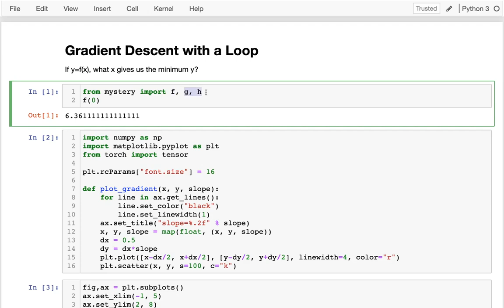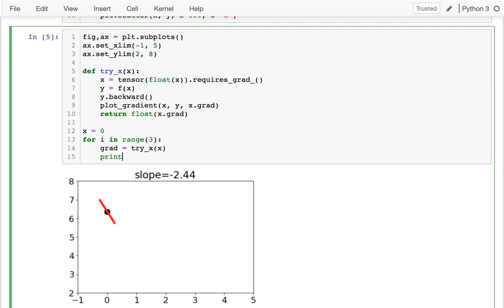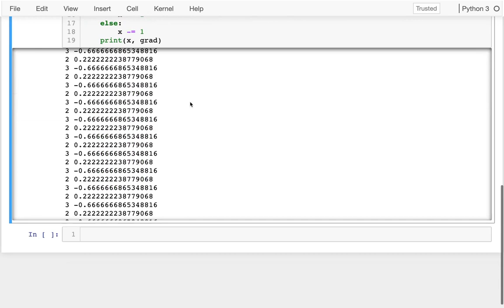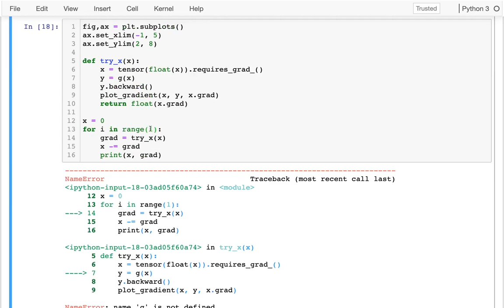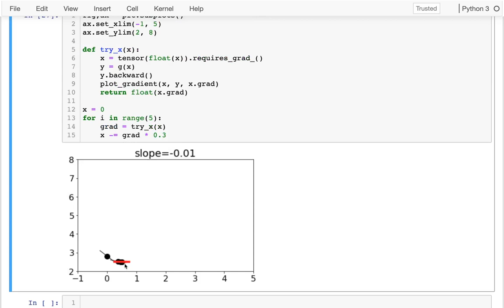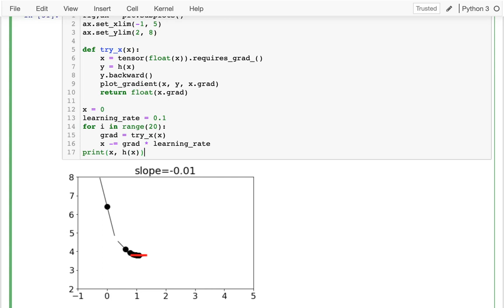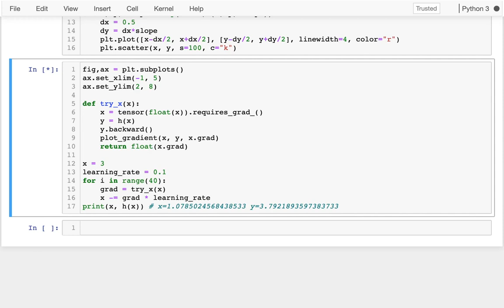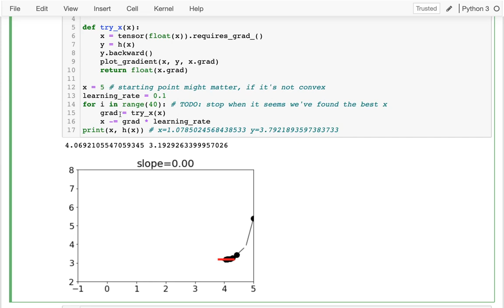CS 320 Apr28-2021 (Part 2) - Iterative Gradient Descent